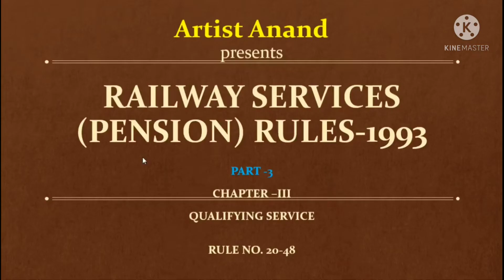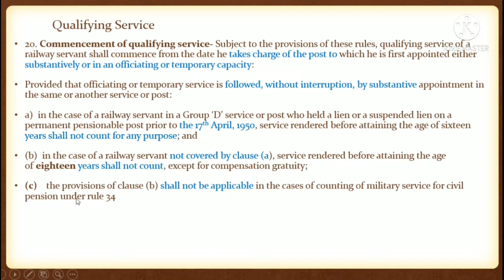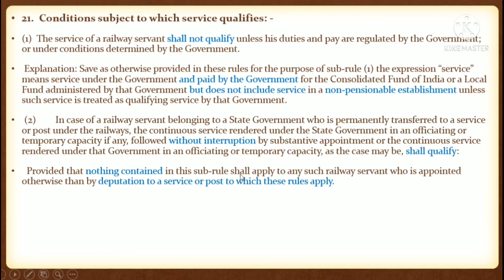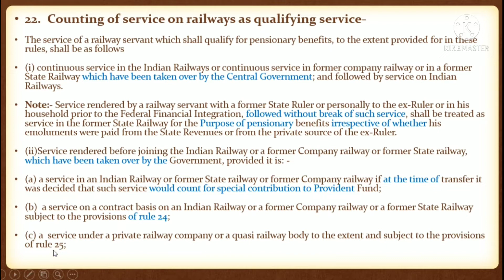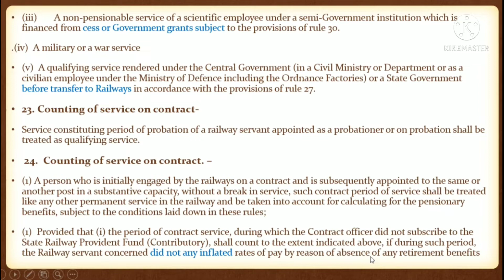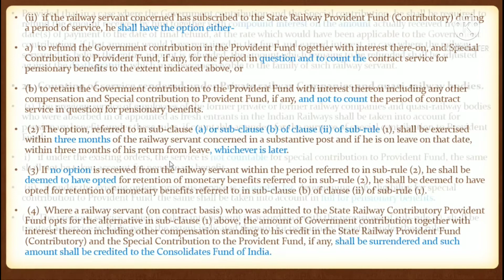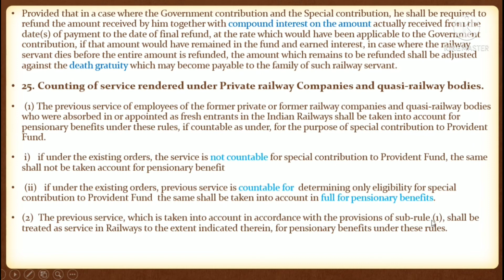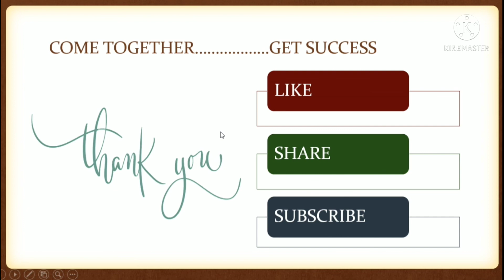Railway Services Pension Rules 1993 Part 3 (rule no. 20-28)gdce